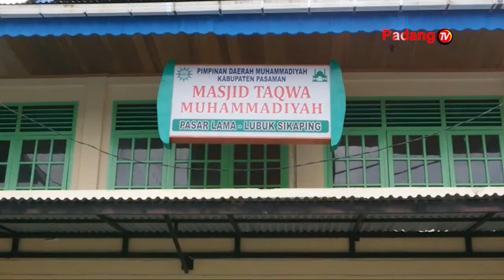Shalat Idul Adha 1443 H Di Lubuk Sikaping Pasaman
Hari Ini Sebagian Masyarakat Di Kecamatan Lubuk Sikaping Kabupaten Pasaman, Telah Melaksanakan Ibadah Shalat Idul Adha 1443 Hijriyah Yang Digelar Dibeberapa Masjid Di Daerah Setempat. Sementara Itu Sebagian Masyarakat  Pasaman Akan Melaksanakan Shalat Idul Adha Pada Hari Minggu.